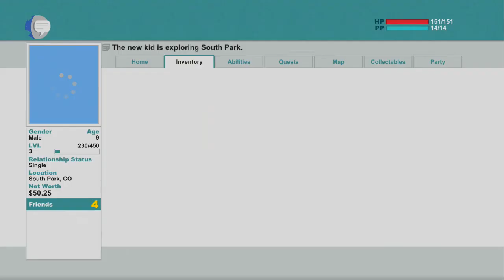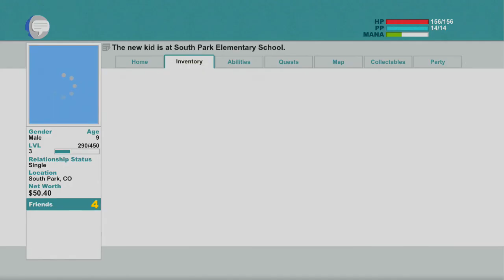South Park: The Stick of Truth Walkthrough - Part 3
If you enjoyed the video be sure to leave a LIKE it helps my channel grow :)

Today we successfully call the banners and we begin our mystical magic training